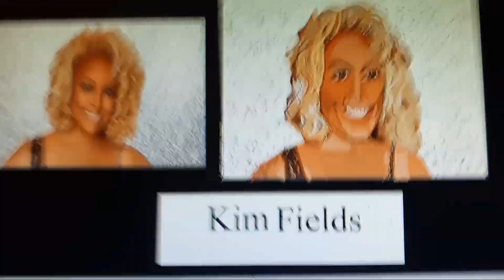(#140) "My Painting of Kim Fields."🤗🫶🙏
She was born on 12 May 1969 in New York City, New York, USA. She is an actress and director, known for The Facts of Life (1979), Living Single (1993) and What to Expect When You're Expecting (2012). She has been married to Christopher Morgan since 23 July 2007. They have two children.

 Kim Fields

Famousbirthday.com300x300